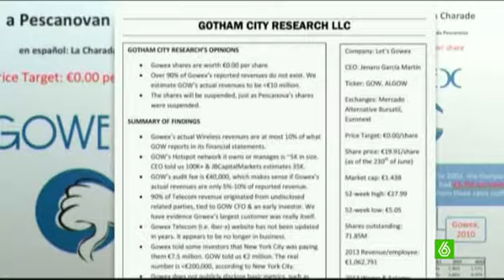El juez levanta la imputación del “topo” de Gowex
Se cumple un mes desde que la consultora Gotham destapó el fraude de Gowex.  El escándalo ha sacudido el Mercado Alternativo Bursátil, donde Gowex cotizaba, que ha registrado el peor mes de su historia, con caídas de hasta el 30%. Mientras tanto el juez Pedraz ha levantado la imputación a Ricardo Moreno Warleta, uno de los consejeros que, según Jenaro García, habría sido el topo que facilitó la información privilegiada a la consultora Gotham.